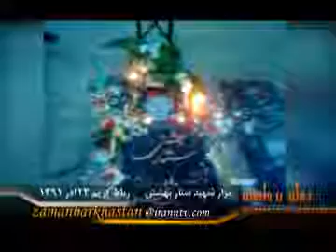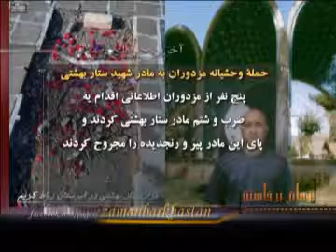زمان برخاستن:گزارشي از مراسم چهلم شهيد آزادي ستار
زمان برخاستن :گزارشي از مراسم چهلم شهيد آزادي ستار بهشتي